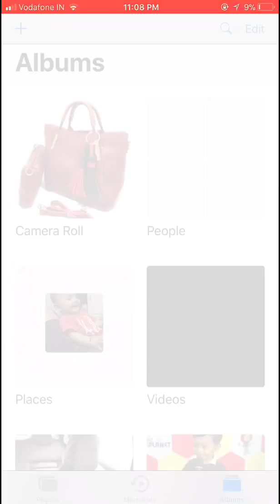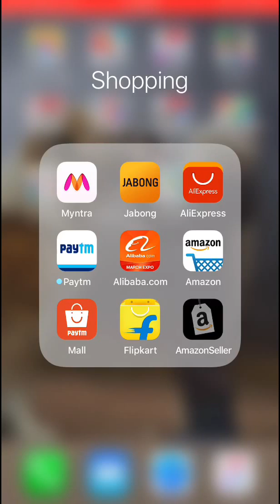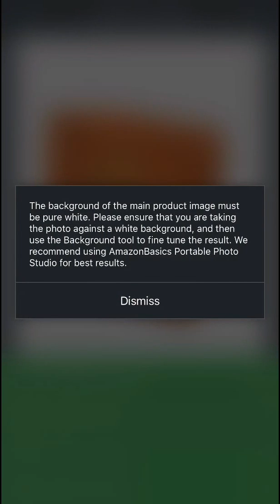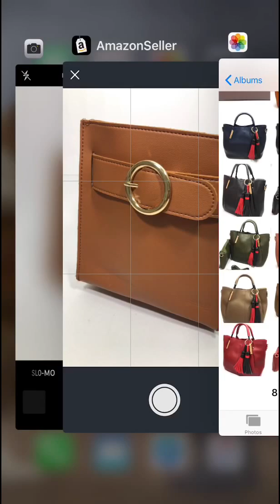How to Remove Background From Product Photo on Smartphone | eCommerce Product Image Editing I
Hey Guys in this video you can know how to take pictures in white background without any investment and labor. I use this method and found it very easy to use so sharing it with you. You will need to register as Amazon seller which is easy.

Please share your views on the video and do share if you face any problem.
I will be making a video for Amazon seller registration shortly to make it easy for you guys to start.